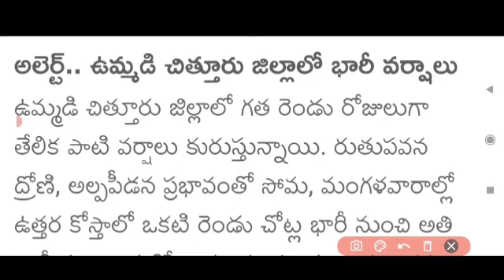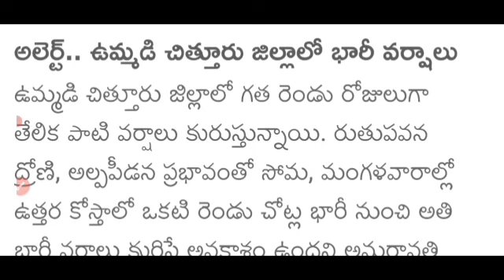AP లో మరో రెండు గంటల్లో ఈ ఐదు జిల్లాల్లో భారీ వర్షాలు వాతావరణం శాఖ ఈ జిల్లాల వారు బయటకు రావద్దు 2022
AP Rain Updates 2022